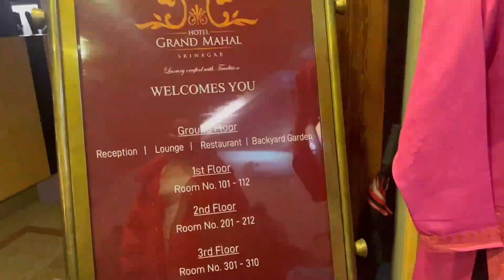Pani mein tairta hua market dekha hai kabhi?